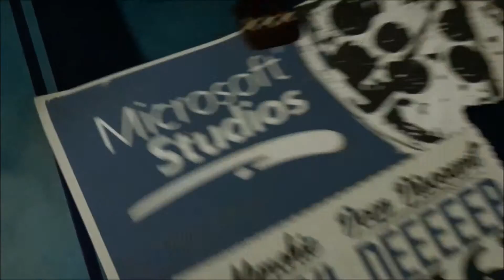Sunset Overdrive - #2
And We Are Back For Episod 2 Of Sunset Overdrive With Nathan Rose.

we start at the festival where they are giving away free energy drinks and selling free energy drinks... Huh  ??
we find out what kind of job you had before the change.
with your dead end job you start to play sunset overdrive on your phone while playing the game you get chased by a dozen plus ODs now its time to Run !!
its time to go home and work out how to live in this Apocalypse 17 days later sounds a bit like a horror movie ...

Can we hit 15 likes in this episode ?

On the channel you will find a wide range of content, from Fifa Gameplay , Hitman, Gta, Retro Gaming, GameFinds and Much more Random Content. If you enjoyed this episode why not give it a like and some feedback in comment section below and if your new why not subscribe to get all the latest notifications.